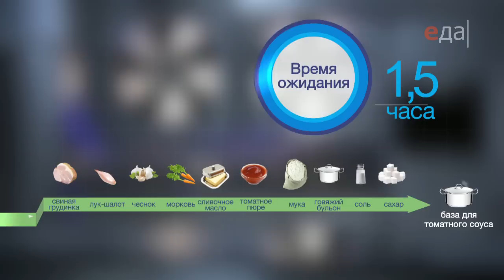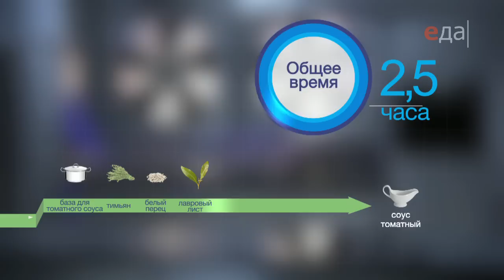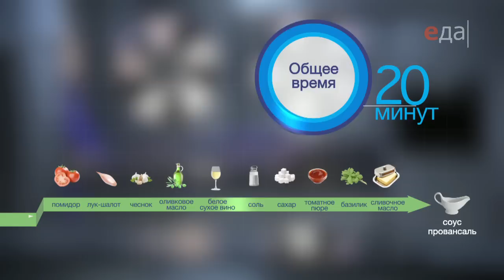Соусы томатный, провансаль